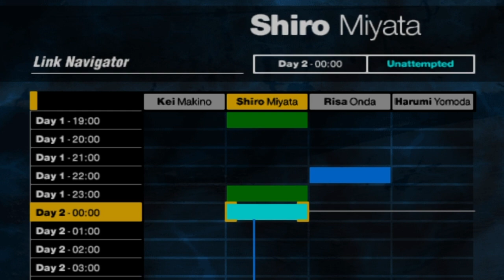Forbidden Siren - Shiro Miyata Objetivo 1 Derrote Mina Onda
Fala amigos e amigas de volta com Siren e vamos para mais um capítulo do nosso terrorzinho. Sejam Bem-Vindos!